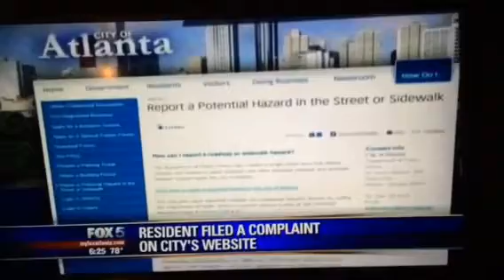Carneys take on city of Atlanta